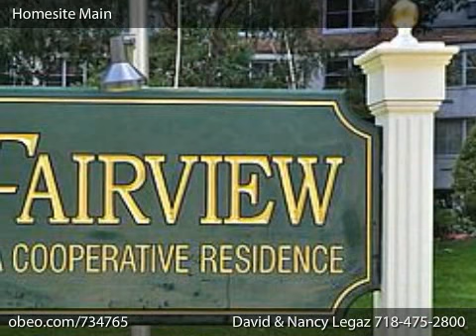61-20 Grand Central Parkway Unit B504 Forest Hills NY 11375